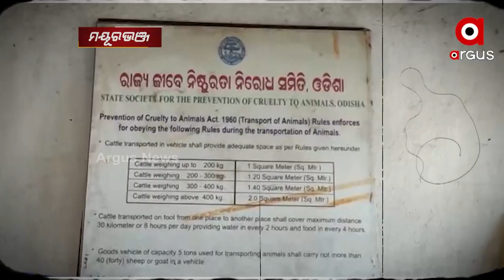ବିପଦରେ ଗୋ ସମ୍ପଦ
ବିପଦରେ ଗୋ ସମ୍ପଦ. ପ୍ରତିଦିନ ଶହଶହ ଟ୍ରକ ଗୋରୁ ଚୋରା ଚାଲାଣର ସଙ୍ଗୀନ ଅଭିଯୋଗ...
ରାତି ବଢିଲେ ରାଜରାସ୍ତାରେ ଆରମ୍ଭ ହୋଇ ଯାଉଛି ଗୋରୁ ମାଫିଆଙ୍କ ଉତ୍ପାତ । ଆଉ ଦେଖି ନଦେଖିଲା ଭଳି ରହୁଛି ପୋଲିସ ପ୍ରଶାସନ ।